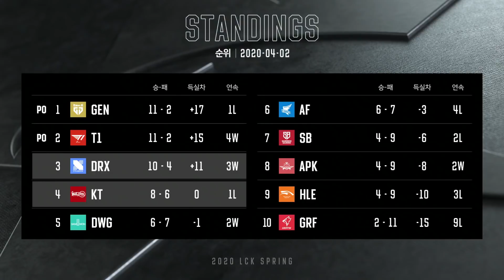KT vs DRX - Round 2 Game 2 | LCK Spring Split | kt Rolster vs. DragonX (2020)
VOD of kt Rolster vs. DragonX (Game 2)
LCK Spring 2020